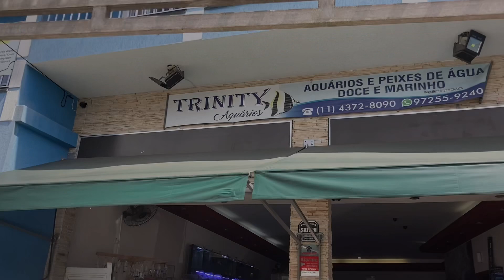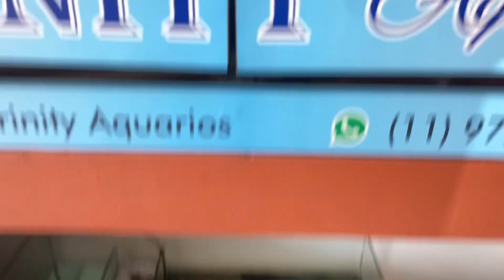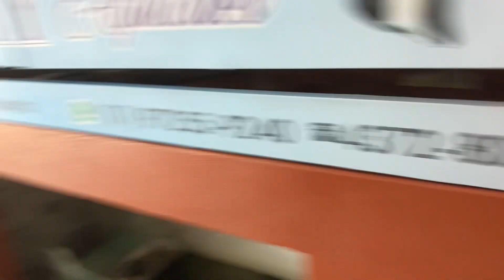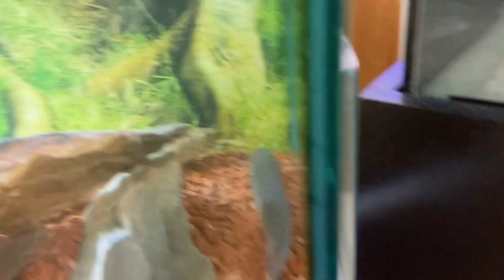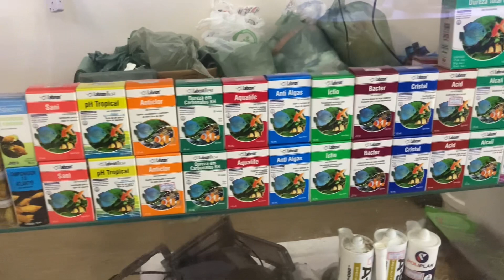VISITEI UMA LOJA VOLTANDO DO TRAMPO.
salve pessoal vocês estão bem ? espero que sim.
voltando do trampo me deparei com a loja e gravei o video, o LUIZ deu o suporte do preço deu uma atenção e assiste ai o resto kkk.

ENDEREÇO DA LOJA : Av. Comendador Wilson Talarico, 89 - Vila Florida , Guarulhos -Sp, 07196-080

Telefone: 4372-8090